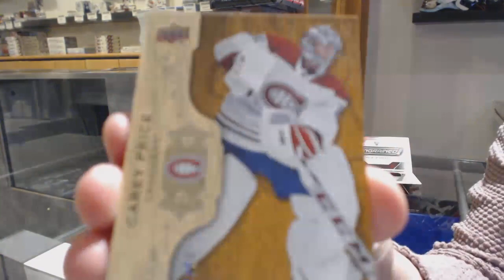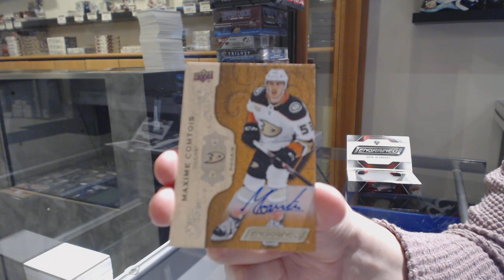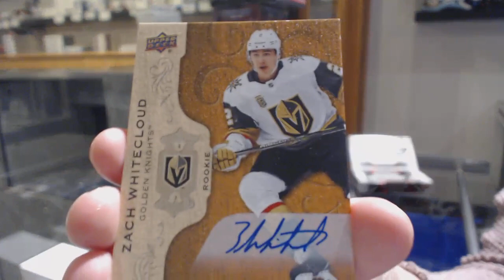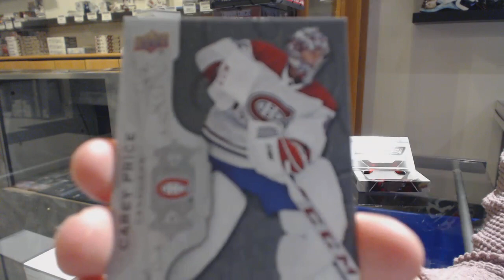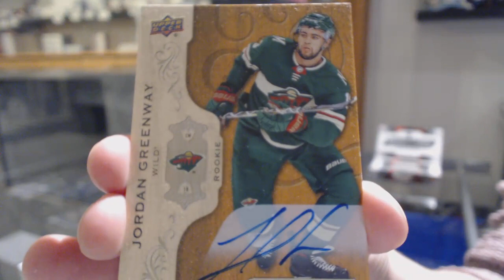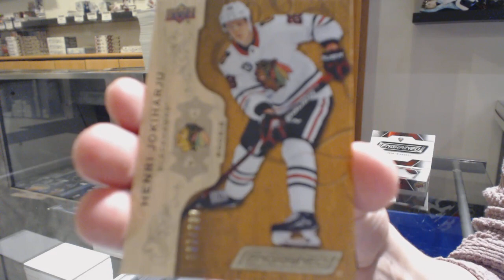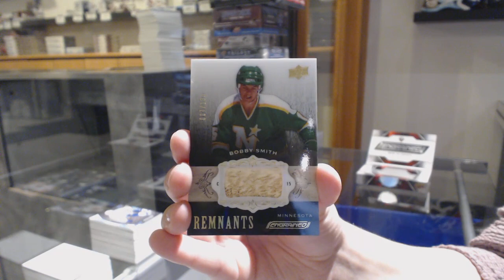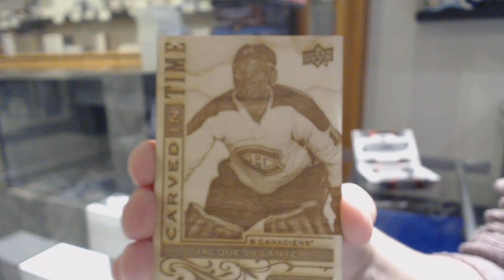18-19 Upper Deck Engrained Hockey 5 Box Break - C&C GB #10,876